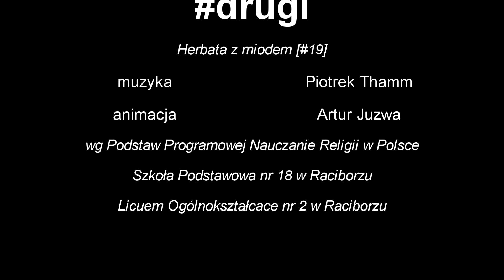Herbata z miodem [#19] Drugi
Jak jaaaa bardzo kocham Ciebie Panie Boże... ale jakbym dopadł N to...
To jest dopiero ciekawe?!